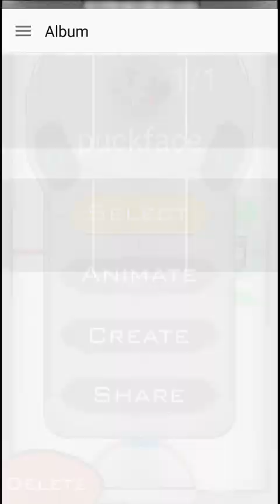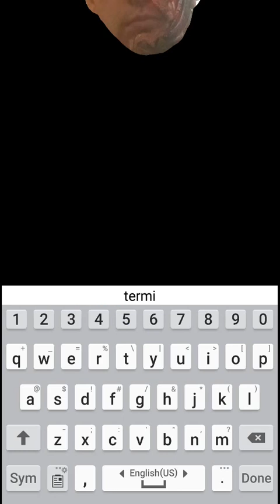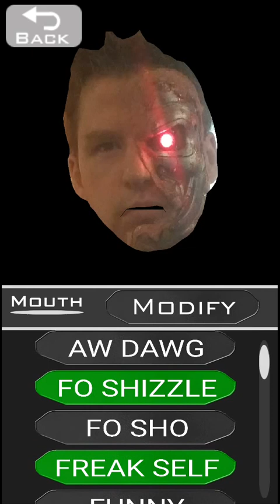Puck You Gameplay Demo Video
A short video showing the functionality of an android game I made, "Puck You".